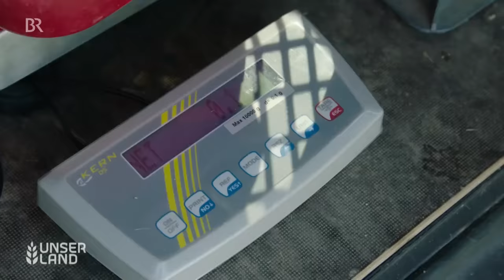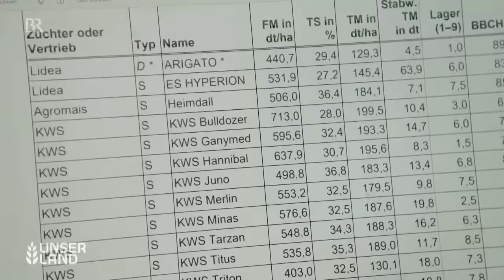Alternative zu Mais: Sorghumhirse in Biogasanlagen | Klimawandel | Unser Land | BR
Rund um Biogasanlagen wird sehr viel Mais angebaut. Denn er eignet sich gut für die Gewinnung von Wärme und Strom in den Biogasanlagen. Doch Mais leidet bei Trockenheit. Durch den Klimawandel, heiße und trockene Sommer, drohen Ernteausfälle. Eine Alternative könnte Sorghumhirse sein, doch bei diesem Getreide liegt der Gasertrag noch 20 Prozent unter dem von Mais.

Das Technologie- und Förderzentrum (TFZ) für nachwachsende Rohstoffe in Straubing vergleicht verschiedene Sorten von Hirse. Das Getreide stammt ursprünglich aus Afrika, mag es warm und verträgt auch Trockenheit gut. Bei Anbauversuchen wird untersucht, welche Sorten es am ehesten mit dem Mais aufnehmen könnten.

Dazu werden die Pflanzen untersucht und bewertet: Stimmt der Ertrag? Passt der Trockensubstanzgehalt? Der sollte mindestens 28 Prozent betragen, aber auch nicht zu hoch sein. Ist die Hirse zu feucht, würde man nur Feuchtigkeit – also Wasser – in die Biogasanlage einbringen.  Landwirte, die Sorghumhirse anbauen wollen, müssen außerdem auf den Standort achten und experimentierfreudig sein. Sorghumhirse ist dann aber mehr als nur ein Mais-Ersatz in der Biogasanlage: Sie sorgt auch für mehr Vielfalt auf den Feldern. Bei unterschiedlichen Blüh- und Erntezeitpunkten haben Bienen und andere Insekten durchgehend Futter.